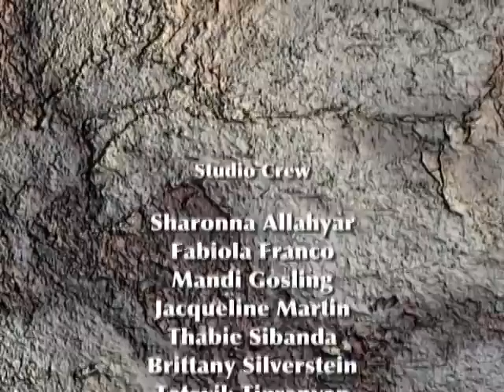CSUN On-Point 03/03/11, Host: Mandi Gosling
Guests: Professor Nayereh Tohidi, Fatma Durak